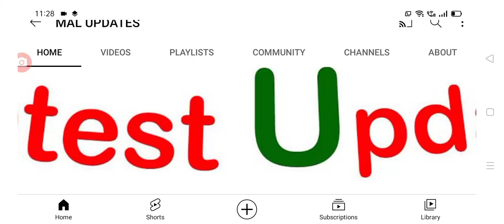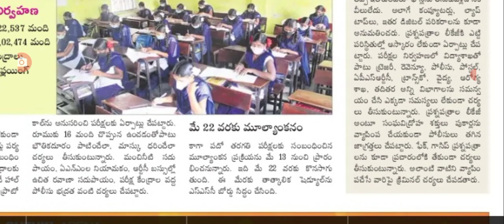టెన్త్ ఎగ్జామ్స్ వెళ్లి విద్యార్థులకు మార్గదర్శకాలు విడుదల rules for students exams.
hello everyone today update is AP government announced that rules for students exams .@malupdates